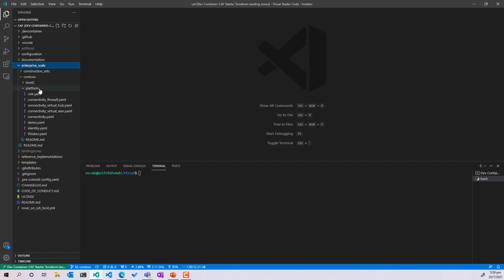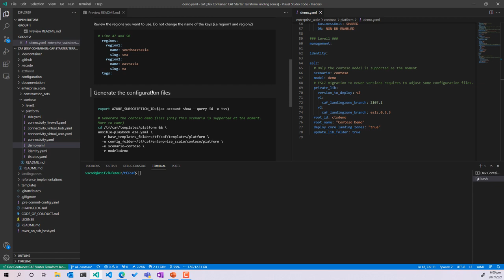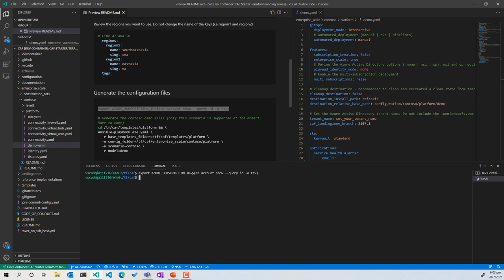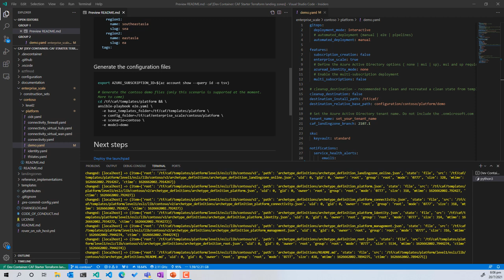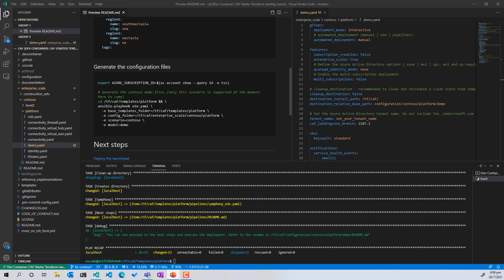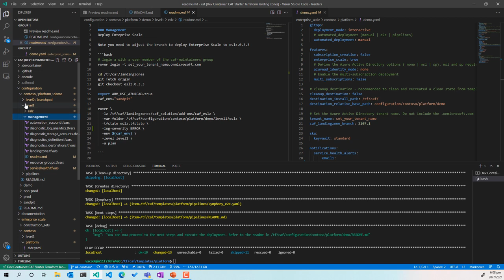Step 1 - Generate Terraform configuration files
Generate your Terraform configuration files with CAF Terraform configuration generator.